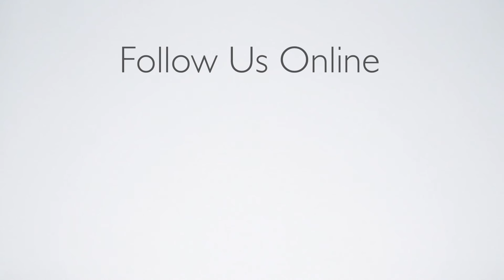Brother Sister Stone - Jolene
Watch as Brother Sister Stone performs Dolly Parton's legendary song "Jolene" here at the Laurel County Public Library.

If you'd like to learn more about Brother Sister Stone and their music, follow them on Facebook